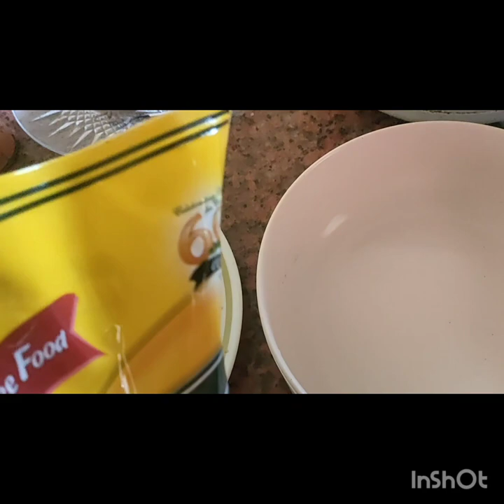BLAGERS 😅 (Mahaw ta, guys☕)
From garden to table. plant your own food❤️